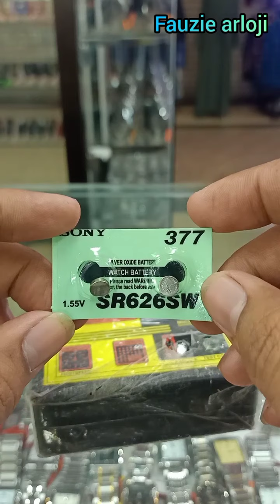alat microtest || alat tes batre dan jam tangan.